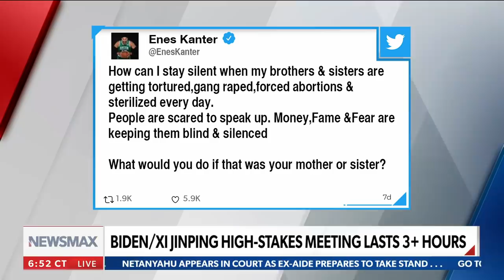Gordon Chang: 'Biden doesn't want to discuss COVID-19' | Wake Up America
Gordon Chang comments on the topic of COVID origins not being brought up in President Biden and President Xi Jinping's meeting.  - via 'Wake Up America' on Newsmax